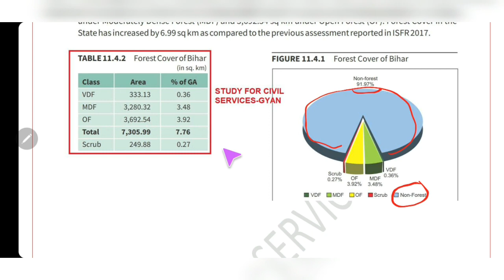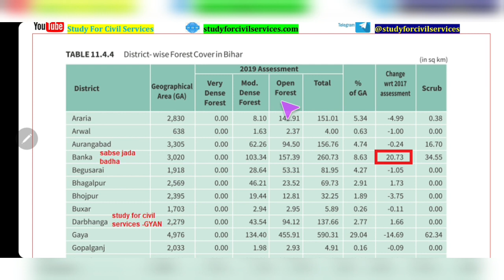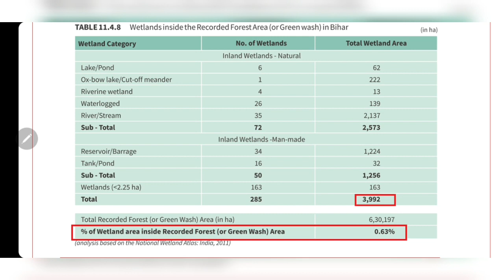DAY- 2 BPSC 66th bpsc pt 66 ki taiyari bihar si preparation kaise kare exam date latest news 2020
day 2 bihar forest gk , trees and forest cover in bihar as per isfr 2019 , bihar ke van
66th BPSC PT wale do cheejein  jaroor follow kariye -
ko jaroor follow karte rahna

( दोनों भाषाओं में BILINGUAL) 24 सितंबर 2020 से BPSC 66th PT की पूरी तैयारी ( BPSC PT preparation ) के लिए नया FULL PAID GROUP चालू . ग्रुप ज्वाइन करने से पहले ये वीडियो ( = ) पूरा जरूर देखें . वीडियो देखने के बाद ही ग्रुप ज्वाइन करें .
TOTAL FEES = 7800 ( जो वीडियो मे बताया गया है , वो सब मिलेगा और प्रीलिम्स मे सिलेक्शन के लिए पर्याप्त होगा ) ,
टेस्ट सीरीज ग्रुप की फीस = 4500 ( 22 test series - 12 sectional , 10 full length test series + pyq + full bihar current + survey pdf + more than 5000 standard books questions from ncrt ,barnwal , laxmikant , and many more )
1. bank details  ICICI bank
2. इन सब मे पेमेंट करने से पहले एक बार कॉल कर के कंफर्म जरूर कर लें Phone pe/ google pay/ bhim UPI number -
1. your full name
2. your telegram number
3- payment proof ( with reference number / pic / please send imps or reference number or Mobile message to cross verify)
4. purpose of payment  and place of payment
Some rules –
1. No REFUND  in any case
4. This group is strictly only Nd only for study purpose ( if u r a serious student , and want guidance – then only join) अगर आपने DISCUSSION GRP में कोई बदतमीजी / गालीगलौज /MISBEHAVE किया तो आपको ग्रुप से तुरंत निकाल दिया जाएगा
5.  All study material will be provided only in pdf  / voice lecture notes / videos format ( only  in telegram channel )